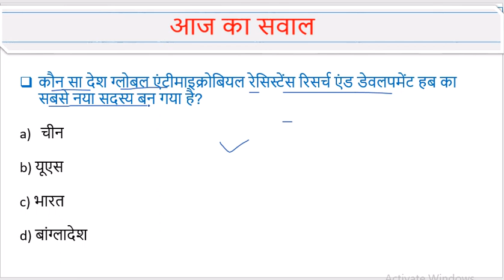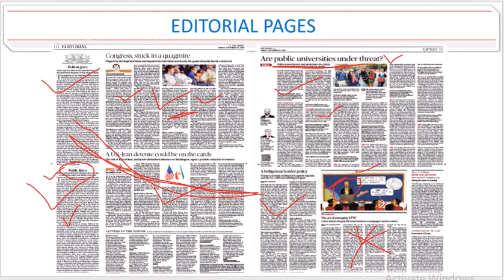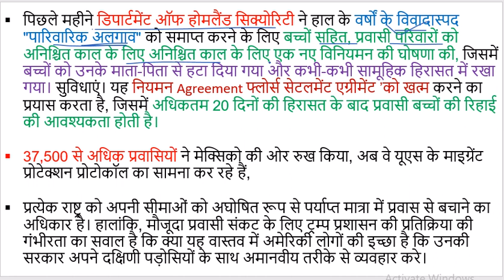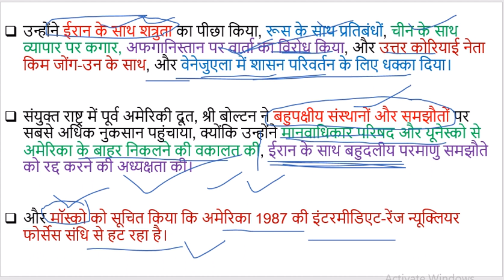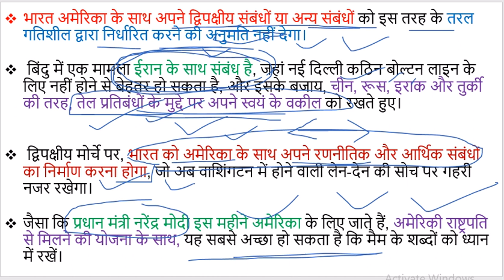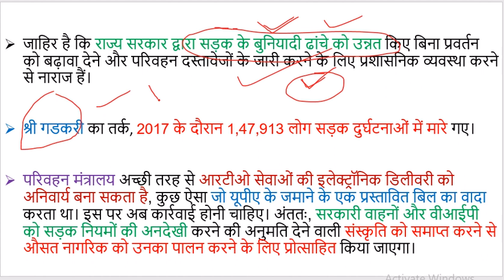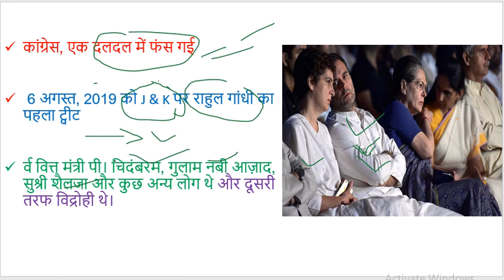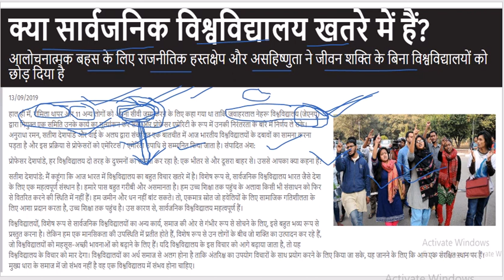13 September 2019 | Daily Current affairs in Hindi | The HINDU News paper analysis in Hindi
13 September 2019 | Daily Current affairs in Hindi | The HINDU News paper analysis in Hindi

The Hindu is an Indian daily newspaper, headquartered in Chennai. It was started as a weekly in 1878 and became a daily in 1889. It is one of the Indian newspapers of record and the second most circulated English-language newspaper in India, after The Times of India.

CREDIT -   THE HINDU NEWS PAPER AND GOGGLE

आज के मुख्य समाचार -  today's Headlines ..

1.Congress, stuck in a quagmire
Plagued by ideological schisms and impaired by defections and arrests, the grand old party has hit a dead end

2.A U.S.-Iran detente could be on the cards
The exit of John Bolton, and Israel’s diminished influence on Washington, signal a possible reduction in tensions

3. Bolton goes
India must not allow its ties with the U.S. to be dictated by the dynamics of the Trump regime

4.Futile fines
Better enforcement and infrastructure are key to mitigating anger over higher road fines

5.Are public universities under threat?
Political interference and intolerance for critical debate have left universities without vitality

6.A belligerent border policy
Trump is strongly pushing back against migrants and the U.S. courts are yielding in regard

7.The art of managing ‘LTTE’
Letter-writers deepen the bond between a newspaper and its readers

TARGET

अंग्रेजी माध्यम के वातावरण में हिंदी माध्यम के छात्रों को समस्याओं का सामना करना पड़ता है, यदि हम केवल प्रतियोगी परीक्षाओं के बारे में बात नहीं कर रहे हैं, तो हिंदी माध्यम के छात्रों को अन्य समस्याओं का सामना करना पड़ रहा है, हमारे पास एक स्टीरियोटाइप है कि हिंदी माध्यम से पढ़ने वाले छात्र अंग्रेजी माध्यम से पढ़ने वाले छात्रों के समान उज्ज्वल नहीं हैं। हालांकि हिंदी माध्यम के छात्रों को महान वैचारिक ज्ञान है, उनके पास क्या कमी है, वे अपने विचारों को व्यक्त कर रहे हैं क्योंकि उनके पास आत्मविश्वास की कमी है क्योंकि वे विशेष रूप से अंग्रेजी भाषा में प्रवाह की कमी रखते हैं, जब उन्हें एक ऐसे वातावरण में रहना आवश्यक होता है जहां अंग्रेजी एक प्रमुख भाषा है। यह सभी हिंदी माध्यम के छात्रों के सामने एक आम समस्या है क्योंकि उन्होंने हिंदी भाषा में हर विषय का अध्ययन किया है और अंग्रेजी केवल एक भाषा विषय के रूप में। यह एक समस्या है, जैसा कि हिंदी और संस्कृत विषयों में समझ के लिए अंग्रेजी माध्यम में अध्ययन करने वाले छात्रों द्वारा सामना किया जाता है। परंतु, इसके अलावा, हिंदी माध्यम के छात्रों के लिए समस्या तब शुरू होती है जब कक्षा ११ वीं और १२ वीं कक्षा में, वे प्रतियोगी परीक्षाओं की तैयारी शुरू कर देते हैं और उन्हें अन्य छात्रों के साथ प्रतिस्पर्धा करनी होती है, जिनके पास अंग्रेजी माध्यम की शिक्षा होती है। इस माहौल में, हिंदी माध्यम के छात्र लगातार विचारों के बारे में चिंतित हैं जैसे वे राष्ट्रीय स्तर पर अंग्रेजी माध्यम के छात्रों के साथ प्रतिस्पर्धा करने में सक्षम नहीं होंगे।

हिंदी माध्यम के  छात्रों की समस्याओं को  दूर करने के लिए BEST Youtube channel   “ हिंदी MEDIUM “

जहां आप को “ THE HINDU NEWS PAPER “ की करंट अफेयर्स .. सुबह + NCERT LASS 6  “ भूगोल” + इतिहास  +  एम। लक्ष्मीकांत द्वारा भारतीय राजव्यवस्था  "BEST LECTURES" in the "EVENING"
"THE HINDU NEWS PAPER CURRENT AFFAIR IN HINDI " AT 8 AM IN THE MORNING
OTHER LECTURE IN THE " EVENING"

हमारा उद्देश्य हिंदी माध्यम के छात्र को सर्वश्रेष्ठ माध्यम प्रदान करना है जहां वे उच्च गुणवत्ता वाल| ज्ञान की प्राप्त कर सके और अंग्रेजी माध्यम के छात्र के साथ प्रतिस्पर्धा कर सके और उनके लक्ष्य  को प्राप्त कर सके इस छोटी सी कोसिस में आप अपना योगद्दान करें हमारे CHANNEL को SUBSCRIBE करके और VIDEOS को  LIKE, COMMENT, SHARE करके |

FOR PDF --